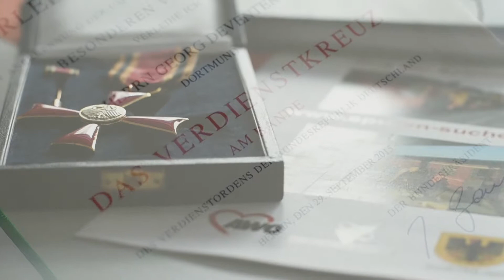31_ Georg Deventers Kampf gegen Rechts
Das vielseitige AWO-Mitglied Georg Deventer und sein langer Kampf gegen Rechts.

Für AWO. 100 Jahre. 100 Geschichten.